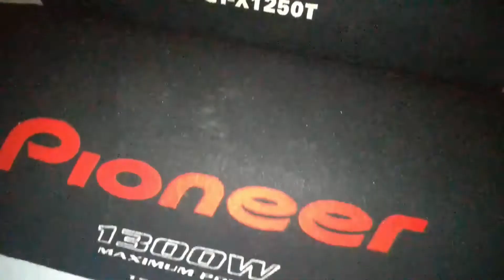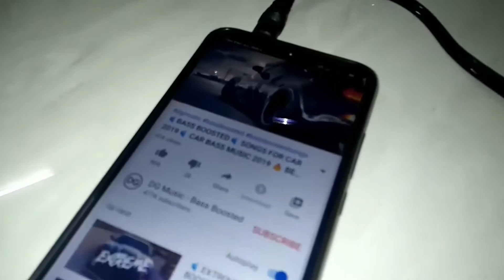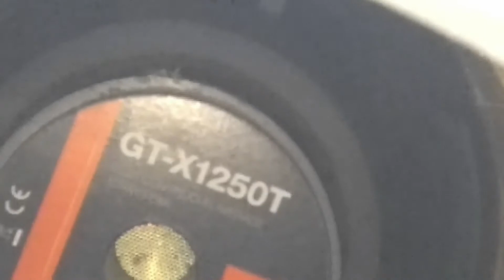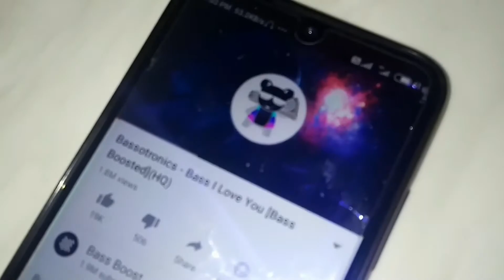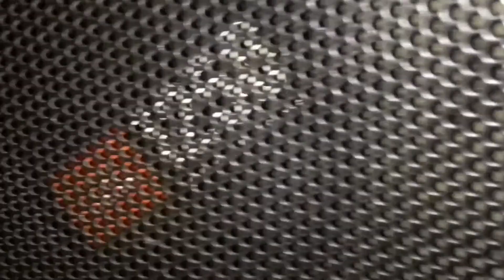Dual Bass Tube Test | दोनों bass Tube एक साथ Only In India | 2019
Audio Specifications

    Power Handling (Peak) 1000W.
    Power Handling (RMS) 250W.
    Sensitivity (2.83V@1m); 90dB.
    Dimensions 13” x 26”
jbl
jbl bass tube
unboxing jbl gt-x1300t sub woofer
jbl car bass reflex tube subwoofer gt-x1250t,unboxing
12 inch bass tube,basstube unboxing
jbl speaker bass test
bass
jbl gt-x 1300t
jbl gt-x1200t black
jbl 1300 watts subwoofer
jbl speaker
jbl 1300 watts
jbl vibration
jbl subwoofer 12 inch 1300 watts telugu
jbl 1400 watt
jbl 1300
jbl 1300 watts subwoofer jbl gt-x 1300t
bass (sound)
jbl system
jbl subwoofer measurement full details

sony 1800 watt vs JBL 1400 watt subwoofer full information bass test price power full details. Bass test music system power system full information sound car audio system sound sytem woofer system amplifier pioneer vs JBL subwoofer woofer amplifier